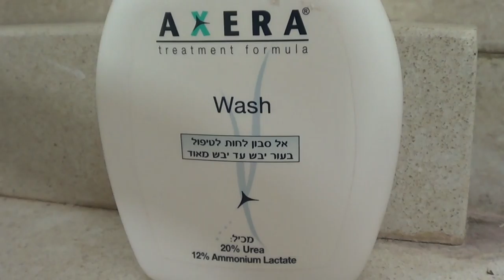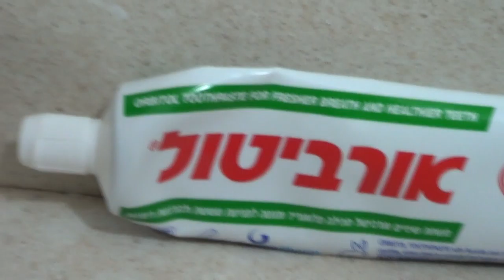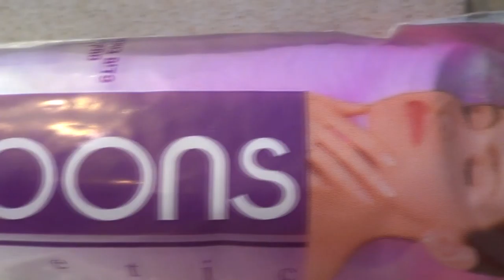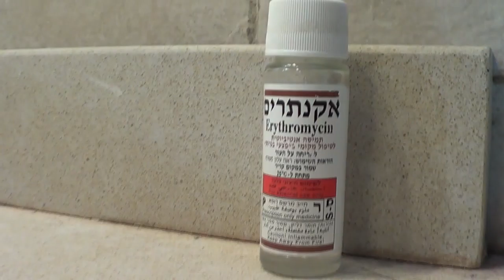שגרת טיפוח הפנים שלי בחורף ☼בוקר+לילה☾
בכל עונות השנה העור שלי שומני בטירוףףףף, אבל בחורף הוא יבש ושלכם? תכתבו לי בתגובות למטה ;)

השירים ברקע:
1. katie sky-run
2. katie sky-paradise

קצת עליי:
היי אנשים!
שמי מיכל, אני בת 19 ואני חיילת בצבא.
הערוץ שלי עוסק באיפור, טיפוח, אופנה, איך להיות שחקן, עצות וטיפים לחיים, מערכונים מצחיקים, בלוגים מאירועים מיוחדים בחיי, קאברים, שירים מקוריים שלי ועוד...
מקווה שתהנו ואם תרצו תגיבו, תעשו לייק, תשתפו ותרשמו ;)
כמובן שכל בקשה שתרצו אשמח למלא!
אוהבת ושיהיה לכם יום נפלא ♥

לקבוצה בפייסבוק שלי ושל האחיות שלי (יעל וסיון) שנקראת "1D-One Direction"- תעשו לייק ;)

באיזו מצלמה את מצלמת?

באיזו תוכנת עריכה את עורכת?

רוצים לעשות איתי עסקים?